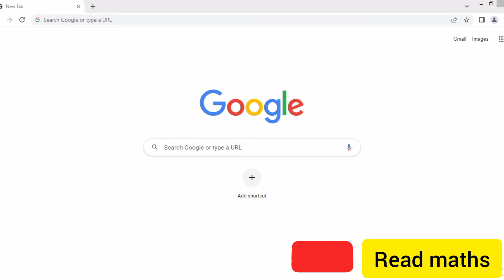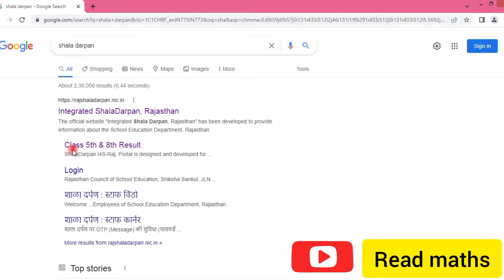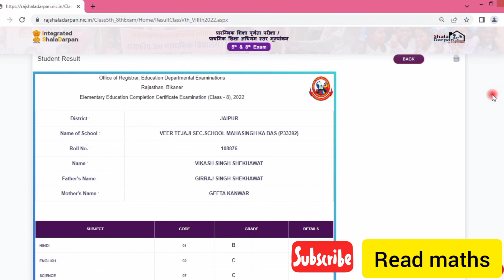8th result 2022 rajasthan board || class 8 result 2022 || rbse 8th board result 2022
8th result 2022 rajasthan board || class 8 result 2022 || rbse 8th board result 2022 || RBSE 2022

8th result 2022 rajasthan board

8 class result 2022

8th class result 2022

class 8 result 2022 rajasthan board

class 8 ka result

rbse class 8 result 2022

8 board result 2022

8th class result

rajathanboard 8th

8 vi board result 2022

8th class result 2022

8th result 2022 rajasthan board

rajasthan 8th class board result..

8th class result 2022 rajasthan board

8 board result 2022

8th board result 2022 rajasthan

class 8th ka result kaise dekhe 2022

5 class result 2022 rajasthan board